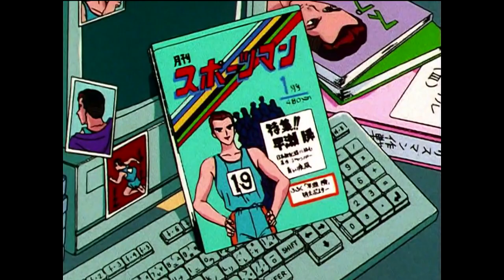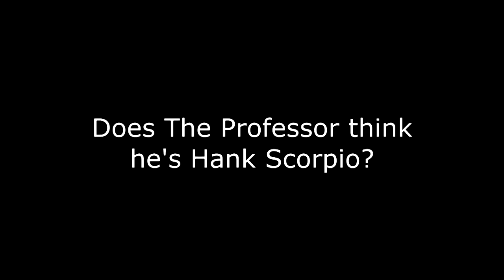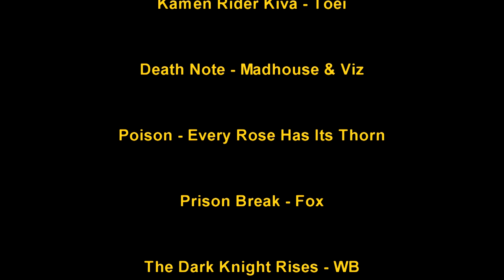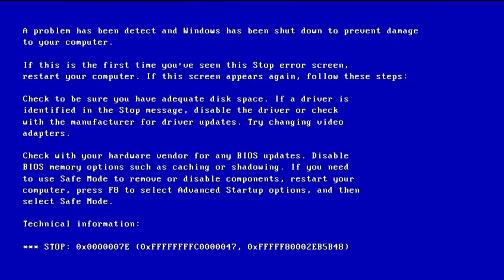Kaiju no Kami Reviews - Sailor Moon S (1994) Series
Sailor Moon S is the third season to the Sailor Moon franchise.  This time around, our favorite Sailor Guardians and their man servant Tuxedo Mask find themselves not just up against another evil threat but also a group of additional Sailor Guardians who are looking for a pure hearted messiah.  Will they ever find it?  Being that this is the third season, does the show do anything different to keeps itself fresh?  Will the Sailor Guardians defeat the new villains know as the Death Busters?  Watch to find out.